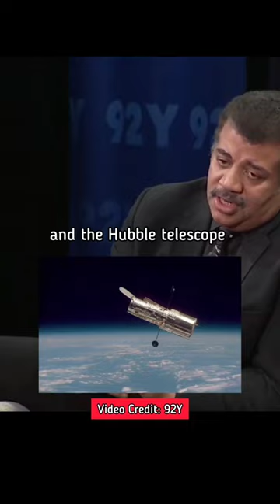Astrophysicist Neil deGrasse Tyson talks about human intelligence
Astrophysicist Neil deGrasse Tyson explains how intelligence can vary significantly.